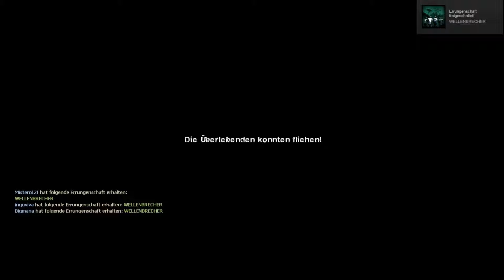LEFT FOR DEAD 2 ~ Die Lange Gummiwurst ~ #14 [HD+][DEUTSCH]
„LEFT FOR DEAD 2"
Let´s Play Left for Dead
First-person shooter von Valve

Kommentiert von: ingoviva, Bigmana und